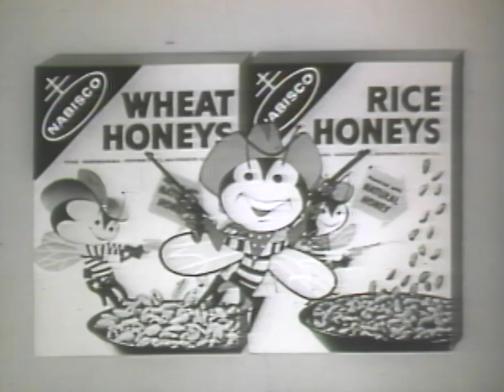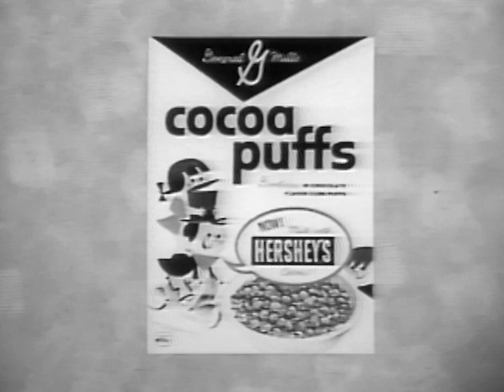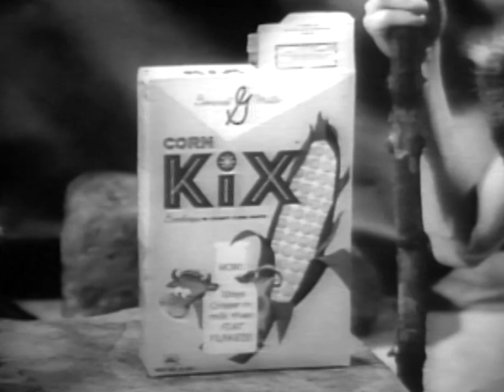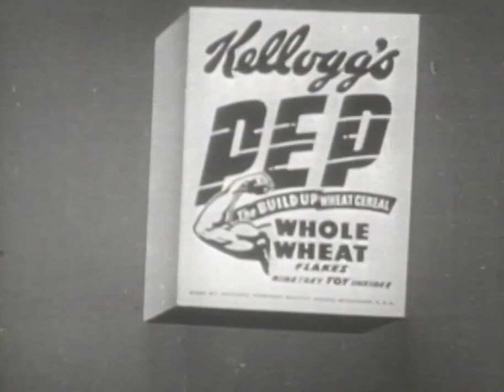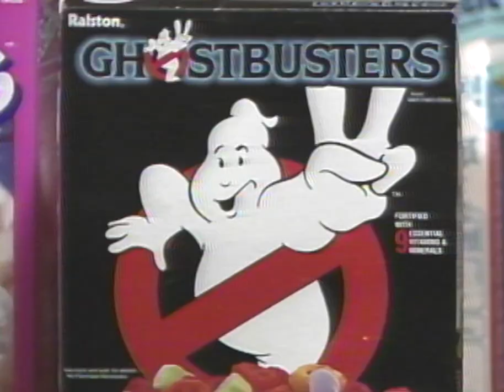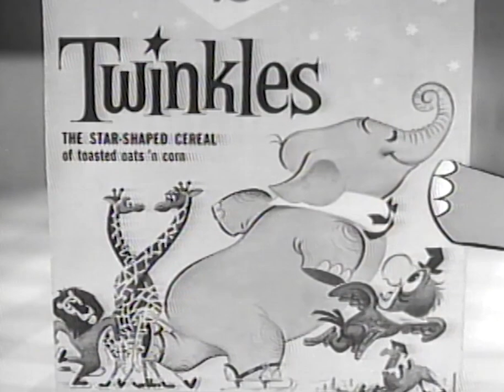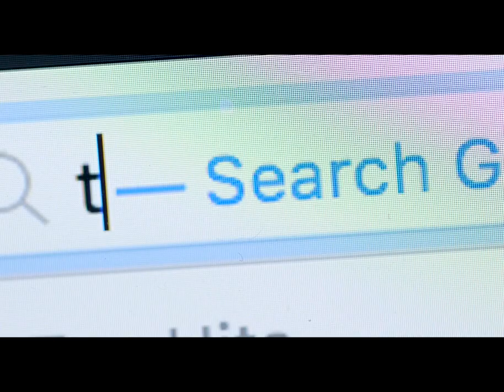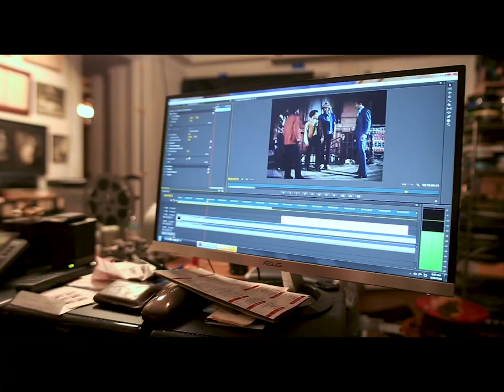Ira Gallen Cereal Box Collecting 1989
I have very few Cereal Boxes left in my early obsession collecting Cereal Boxes, in the 1980's, but as I ran out of room, the ones I grew up with in the 1950's as a kid survived , and other found nice homes among other collectors.

In 1989 when I made this segment I was Jack(trivia) Benny's age of "39",   when I recorded this for my public access cable show Biograph Days Biograph Nights.